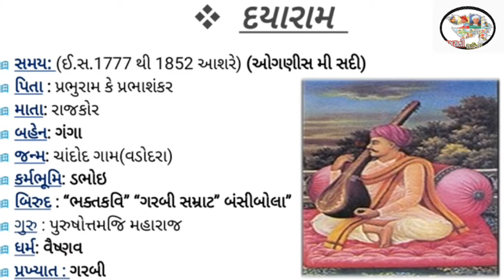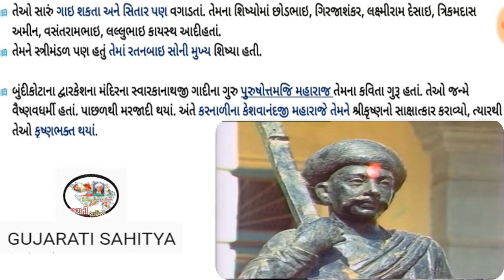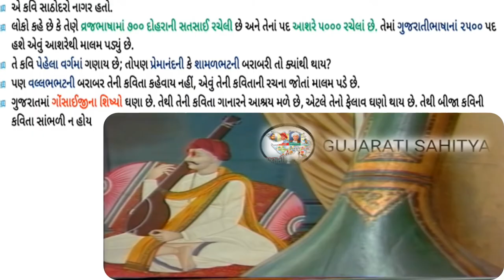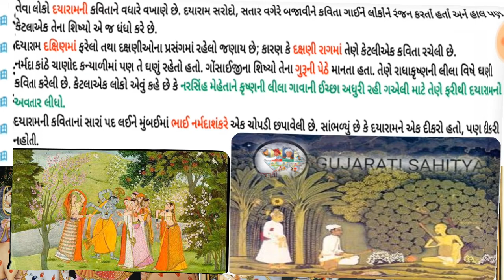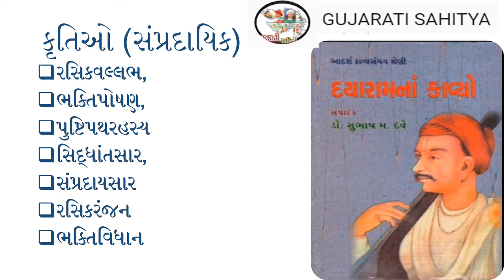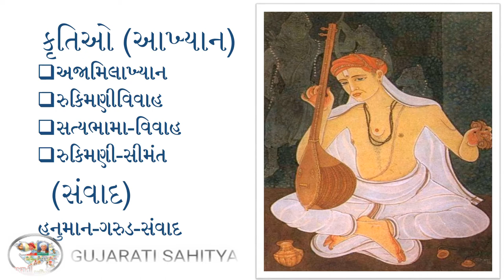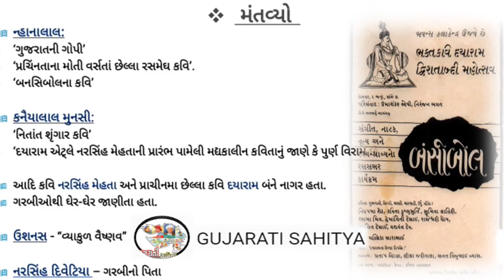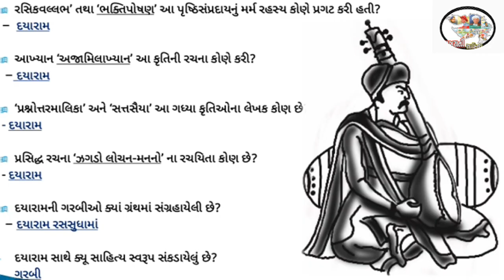GUJARATI bhakta kavi dayaram bhatt no parichay kruti garbi bhajan gujarati sahityakar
bhakta kavi dayaram prabhuram bhatt information poems no parichay kruti garbi bhajan ni kavita photo gujarati sahityakar in gujarati language
Dayaram (Gujarati:દયારામ) (1777–1853) was a Gujarati poet of medieval Gujarati literature. He was known for his literary form called Garbi in Gujarat. He was a follower of Pushtimarg of Hindu Vaishnavism. Dayaram, along with Narsinh Mehta and Meera, is considered as major contributor during Bhakti Movement in Gujarati literature.
Contents
Life
Contribution
Life
Dayaram was born on 16 August 1777 in Chanod on the bank of Narmada river. He was the second son of Prabhuram Pandya, a Sathodara Nagar Brahmin. His siblings, elder sister Dahigauri and younger brother Manishankar, died at the age of nine and two respectively.
His father was a clerk. He had very little education and he was interested in devotional songs of Vaishnava temple. He married in his childhood but his first wife died after two years of marriage. His second marriage did not accompanied as his father died when he was twelve years old. His mother too died two years later. He resided with his relatives in Chanod and Dabhoi. He traveled across India on pilgrimage of religious places associated with Vaishnavism. His contact with Ichchharam Bhatt turned him to his religious interest.
He was initiated into Pushtimarg (Bhrahmasambandha) in Vikram Samvat 1858 by Vallabhaji Maharaj and was fully initiated in Vikram Samvat 1861.
Contribution
Dayaram was a devotional poet and was a follower of "Nirgun bhakti sampraday" (pushti sampraday) in Gujarat. So he gave many Garbi describing Krishna as human-being. He had used many literary poetic form to express his devotion. He had also written long narrative poem based on the incidents on the Mahabharata such as Rukmani Vivah (Marriage of Rukmini), Satyabhama Vivah (Marriage of Satyabhama), Ajamilakhyana (Story of Ajamila), Okhaharan (abduction of Aniruddha by Chitralekha, ).
In this chennel gujarati language sahityakar parichay and kruti photo lekhak kavi name upnam list writers and poets # learn grammar vyakaran chhand sandhi samas words alphabet people religion questions and answers video download translation Gujarati Sahityakar | GK | Gujarati GK | PSI | HTAT | TAT | TET | Bank PO | SSC upsc gpsc tet ugc net g slet exam material for mains gujarati literature book , paper, pdf syllabus in gujarati exam study material gujarati sahitya general knowledge, ahityakar-lekhak, sahityakar name list, gujarati sahitya for gpsc history of gujarat sahitya madhyakalin arvachin gujarati sahitya no itihas kavi video sahityakar lekhak name gujarati sahitya yug vibhajan video download